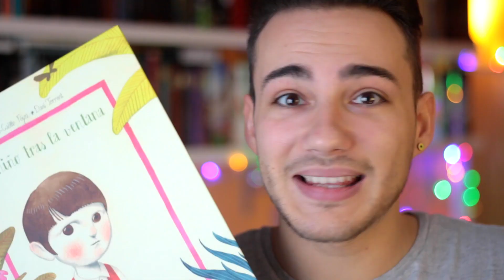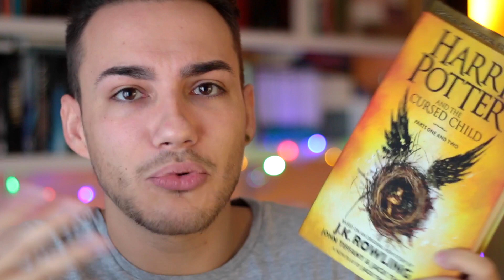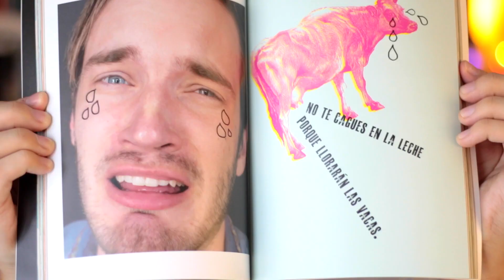MI AÑO EN LIBROS | Libros Por Leer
¡Hola! Soy Josu de Libros Por Leer y hago libros sobre vídeos, ¿o era al revés? En mis vídeos mezclo la literatura con el humor para que llegue a todo el mundo.

Tengo 20 años y estudio Comunicación Audiovisual en Madrid. Escribo, leo y hago muchas cosas frikis.

Grabo mis vídeos con la Canon 60D con el objetivo de 50mm 1.8 STM, aunque a veces utilizo uno de 18-55mm 3.5.